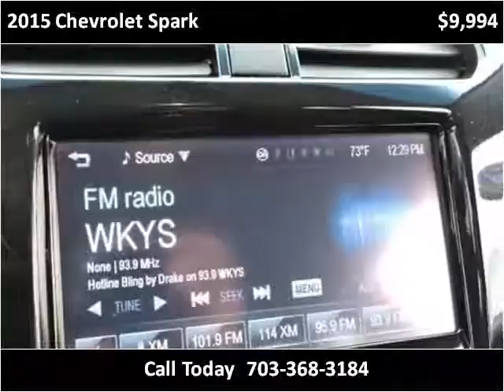2015 Chevrolet Spark Used Cars Manassas VA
This 2015 Chevrolet Spark is available from Battlefield Ford Manassas.